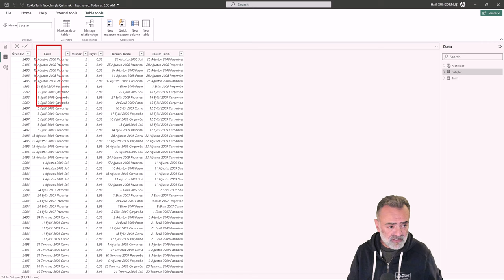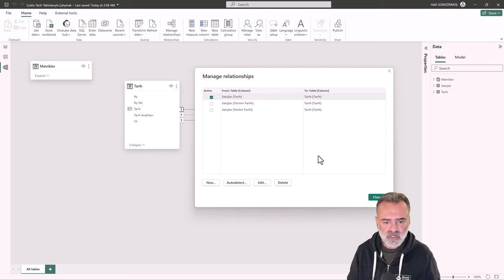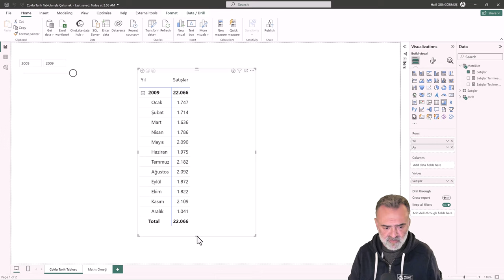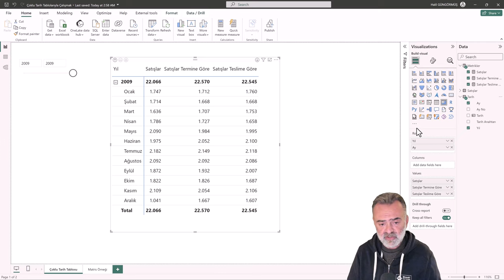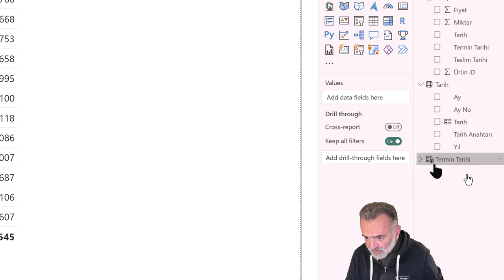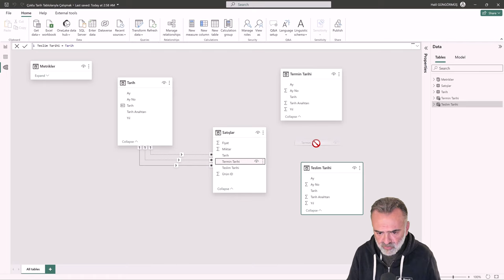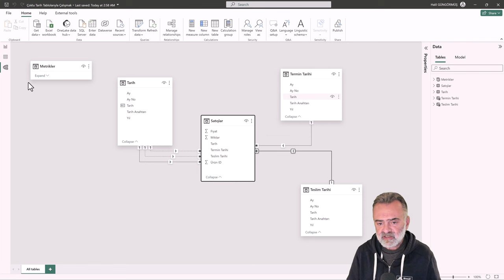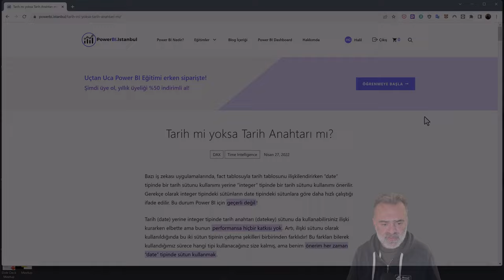Power BI Eğitimi - Role Playing Dimensions Nedir, Nasıl Kullanılır?